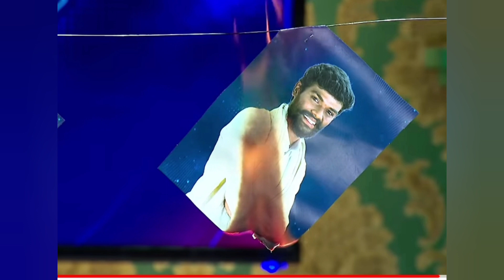ఎలిమినేషన్ బయటికి వచ్చిన రైతు బిడ్డని టార్గెట్ చేసిన రతిక / rathika biggboss buzz z interview video.